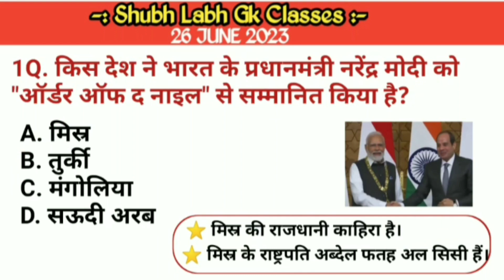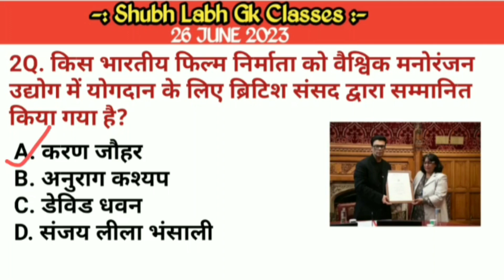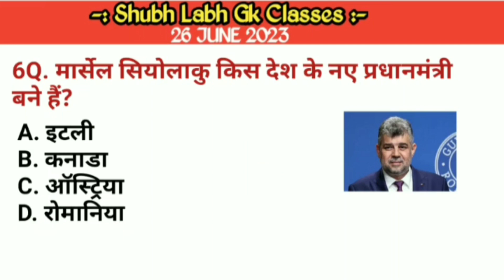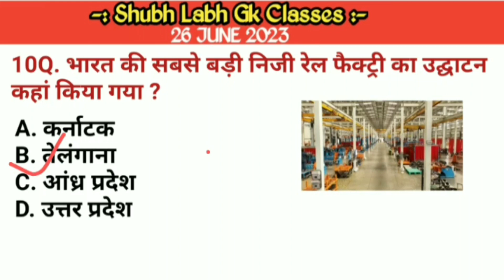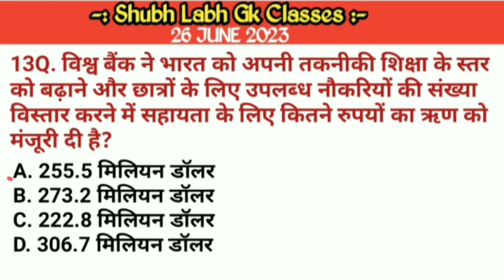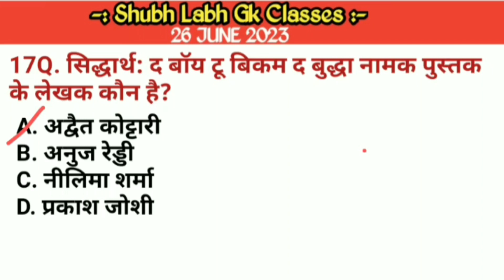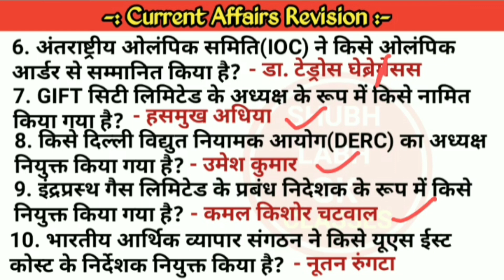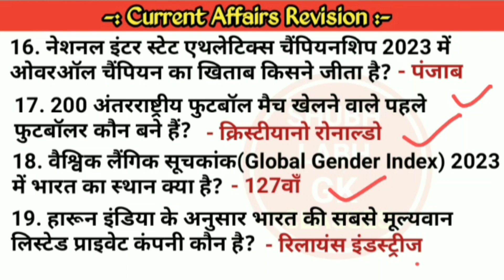करेंट अफेयर्स 26 जून 2023/Current Affairs 26 June 2023/Shubh Labh Gk Classes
करेंट अफेयर्स 26 जून 2023#Current Affairs 26June 2023#Shubh Labh Gk Classes

Your Queries  ?
करेंट अफेयर्स
Current Affairs
sports and honor
खेल और सम्मान
Static Gk
Gk History
Gk Polity
Gk Geography
Gk Biology
Gk Science
Computer knowledge💻
Math 📐📊📚
Reasoning
Current Affairs Revision 1st June to 15th June 2023
Monthly Current Affairs April, 2023
Monthly Current Affairs March 2023